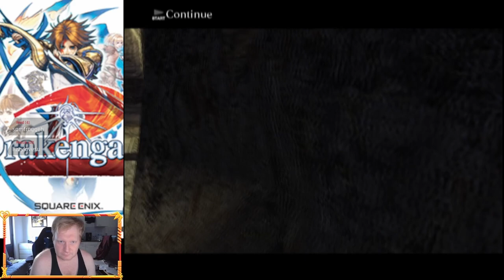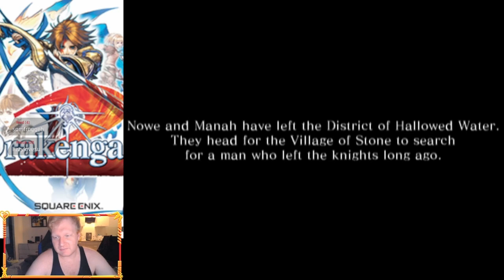Drakengard 2 || who the heck is Nowe || Part 1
Drakengard 2 ! Lets be real gameplay is way better. hahahaha. Story doh? Eeeehh. still by far had a more enjoyable time with this game then the first one!